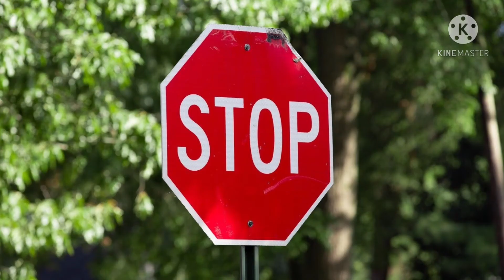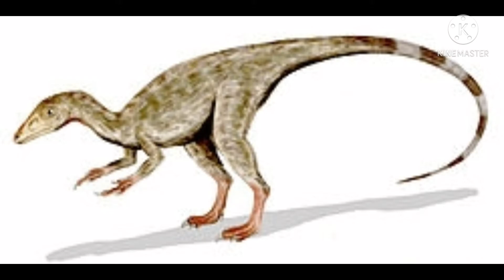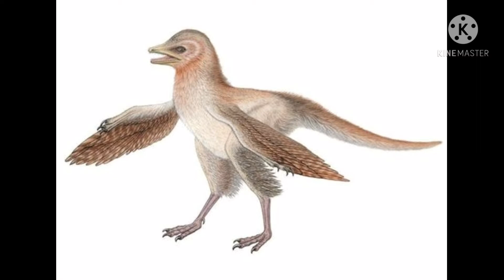TOP 10 DINOSAURIOS MAS PEQUEÑOS DEL MUNDO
la canción del puesto número 1 se llama Gonna fly nos